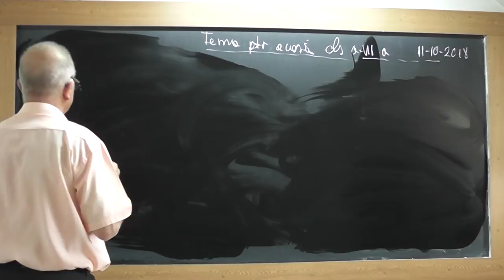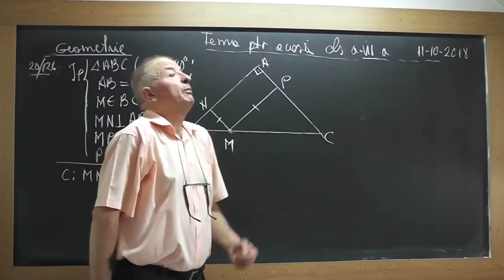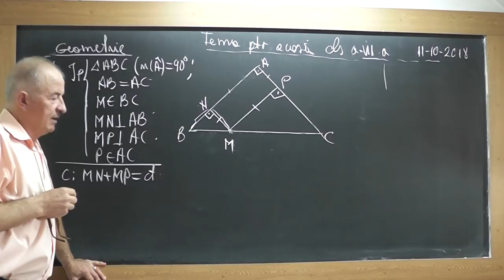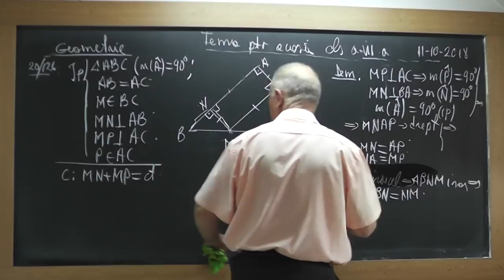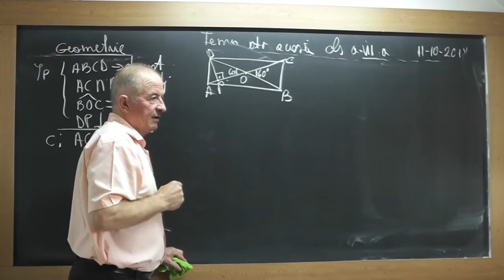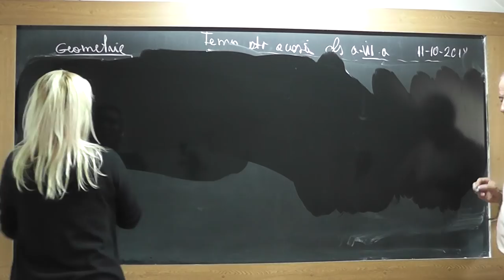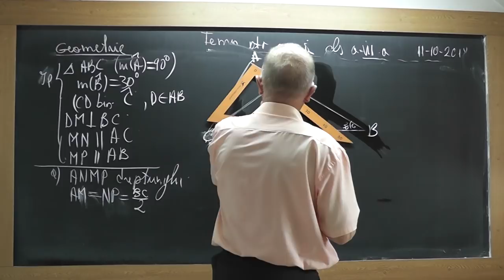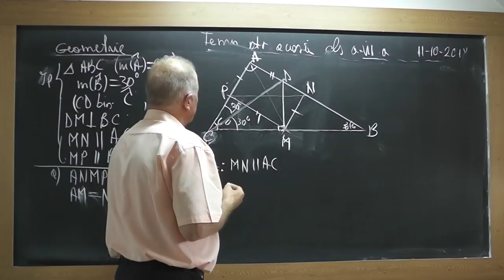1/2 1748 Clasa 7 Triunghiul dreptunghic isoscel Paralelogramul Dreptunghiul Patratul Tema geometrie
Aceste lectii sunt SUSTINUTE de VOI si daca va sunt utile, as aprecia un Like, Share, Comment - In aceasta lectie de matematica pe care o puteti vedea in direct si pe ne ocupam de tema la geometrie plana la clasa a VII-a. Din cuprins: Rezolvam probleme cu triunghiul dreptunghic isoscel, paralelogram, dreptunghi, patrat.